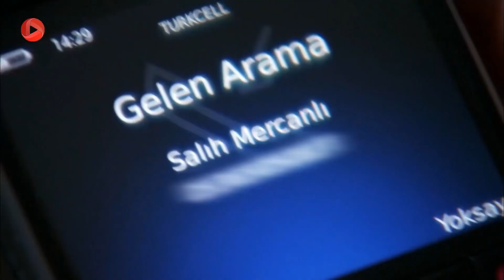Fatmagul-E69P8- سریال فاطماگل دوبله فارسی-قسمت 69پارت8- مقدس بازیچه دوست پسرش شد